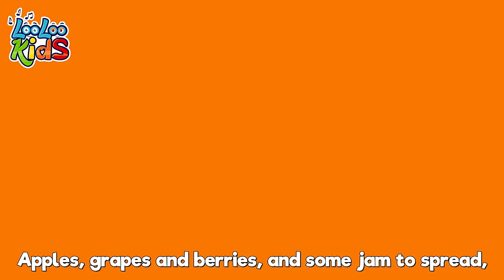My two little hands 🖐🏻 Toddler Music | Children's Melodies by LooLoo Kids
Lyrics👇

My two little hands are
Pretty and useful,
I can wash my face, and
Dance around with grace.
My two little hands have
Ten little fingers,

And my beady eyes
see the world around me
And my little nose
can smell everything.
Mommy's very happy,
everyday she hugs me,
Daddy's very proud, we
like to play and sing.

Now that I am older,
I stand on my feet,
I like to run around,
I fall and get back up.
Mommy gives me milk
with lots and lots of honey,
I am very healthy,
You should have a cup!